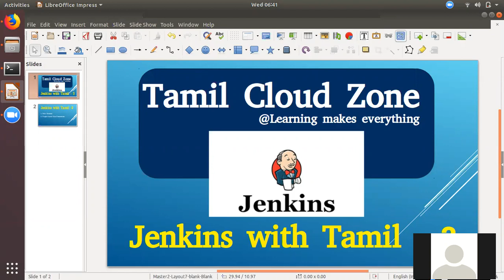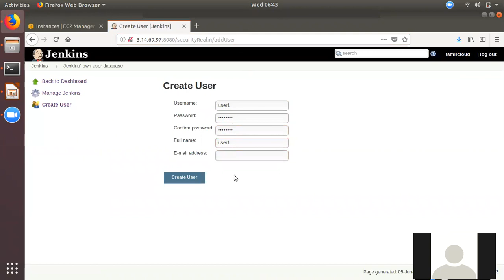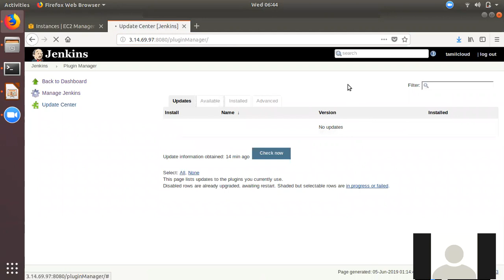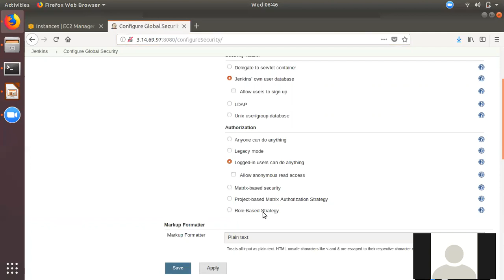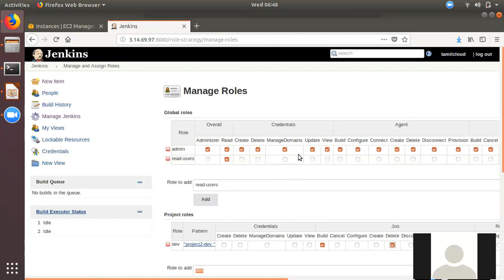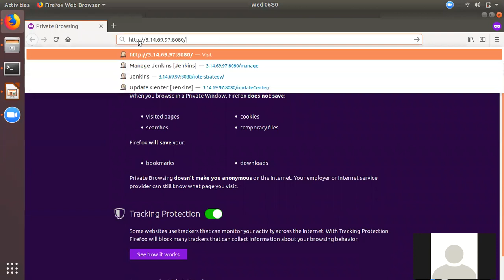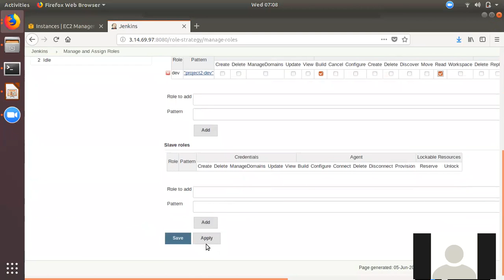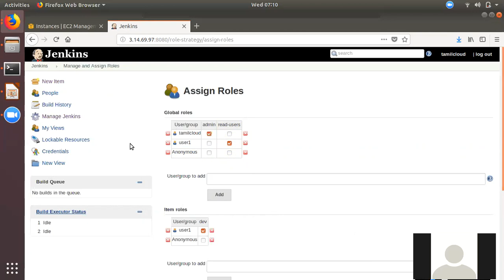Jenkins with Tamil -3 | Project based User Permission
Jenkins with Tamil -1 | Install Jenkins - Run SSH Remote Host Job

Upstream Project vs Downstream Project | Jenkins Tamil